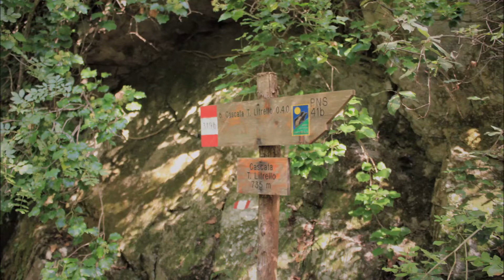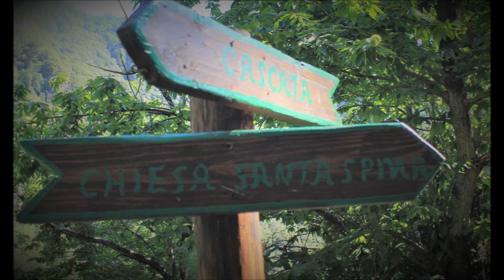Sentiero del monachesimo - Abbazia Peseca - Cascata Litrello - Madonna della Santa Spina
Un sentiero che dall'abbazia di Peseca giunge fino alla chisa della Madonna della Santa Spina a Taverna, passando dalla cascata e torrente Litrello.
In Calabria naturalmente